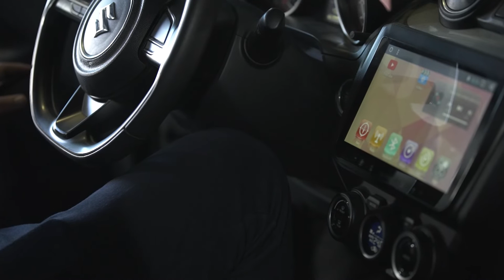Conseil Expert Suzuki | Entretien de climatisation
Dans cette vidéo, notre expert Suzuki vous parle de l’importance de bien entretenir la climatisation de votre voiture.